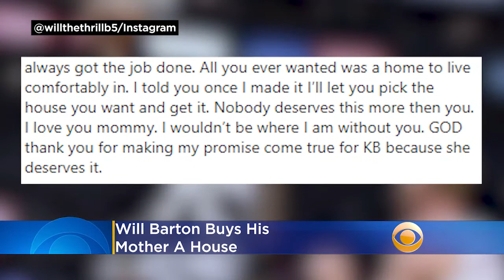Will Barton Buys His Mother A House, Writes 'I Love You Mommy'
Denver Nuggets guard Will Barton III purchased a house for his mother Karen. Katie Johnston reports.